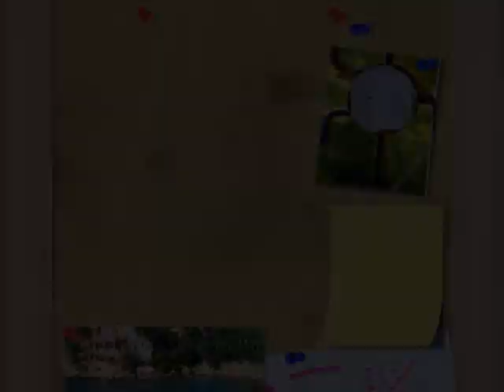Sexy Girls! getting A NEEDLE in the ARM!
Sexy! Girls getting A SHOT in the ARM!

OW!